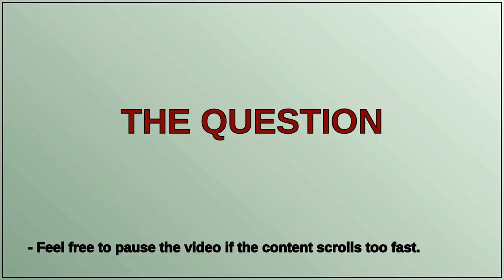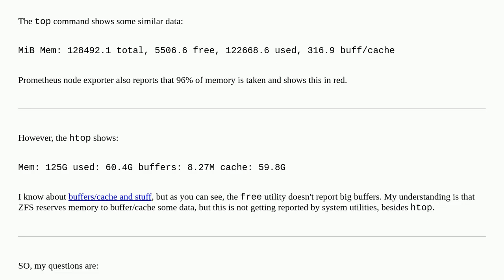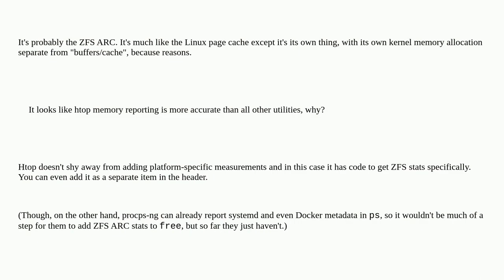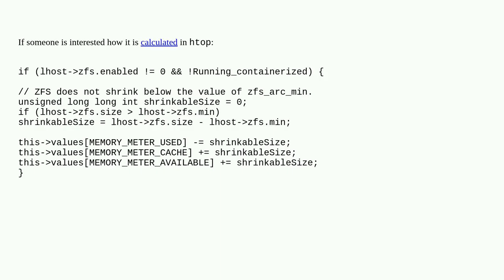Memory reporting discrepancy in Linux when using ZFS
A special thanks goes out to the community

  system-monitoring zfs linux memory prometheus